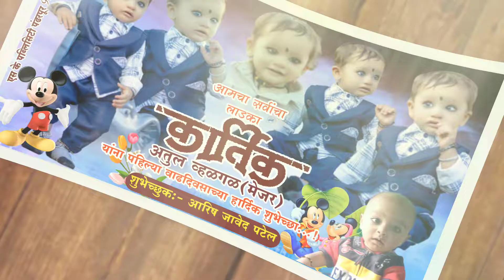कार्तिक व्हळगळ यांना वाढदिवसाच्या मनःपूर्वक शुभेच्छा 💐🙏